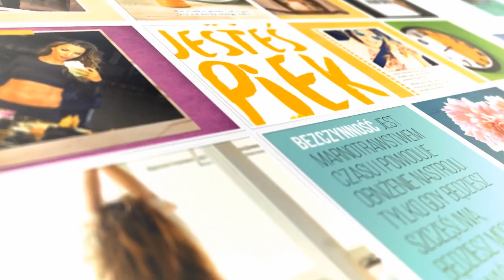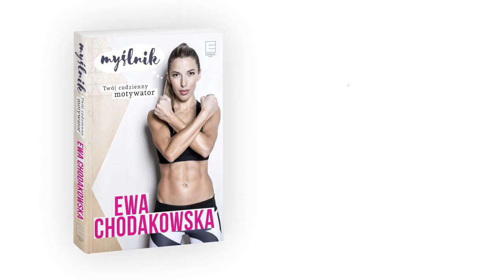Myślnik Ewa Chodakowska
Nasz kolejny trailer do książki "Myślnik. Twój codzienny motywator"
Chodakowska Ewa